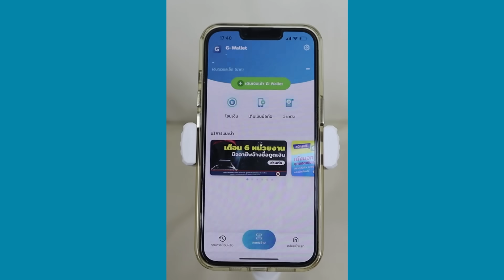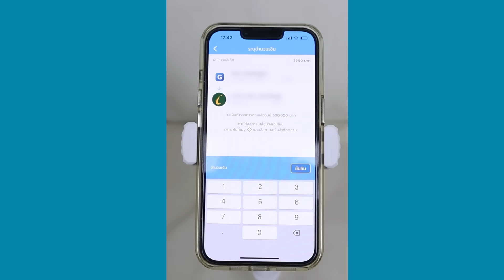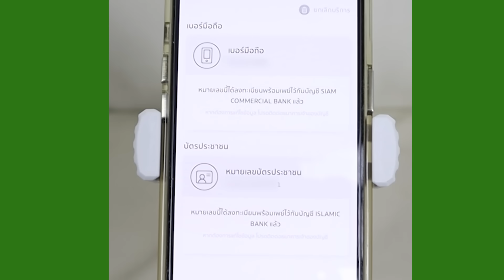วิธีเช็คพร้อมเพย์ ผูกอยู่กับธนาคารไหน 2 วิธีได้ทั้ง บัตรประชาชน และเบอร์มือถือ อัพเดท | Alochar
วิธีเช็คบัญชีพร้อมเพย์ ผ่านแอปธนาคารกรุงเทพ
วิธีเช็คบัญชีพร้อมเพย์ ผ่านแอปธนาคารกสิกร
วิธีเช็คบัญชีพร้อมเพย์ ผ่านแอปธนาคาร ธกศ
วิธีเช็คบัญชีพร้อมเพย์ ผ่านแอปธนาคาร กรุงศรี

พูดคุย-สอบถามปัญหาผ่านเพจ inbox มาได้เลย
เป็นกำลังใจให้พลอยด้วยนะคะ 🙏